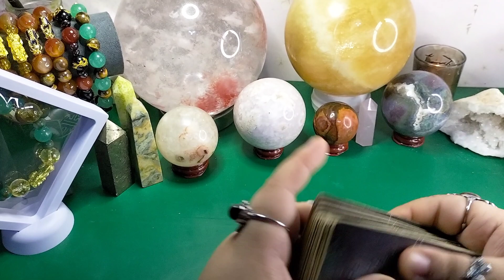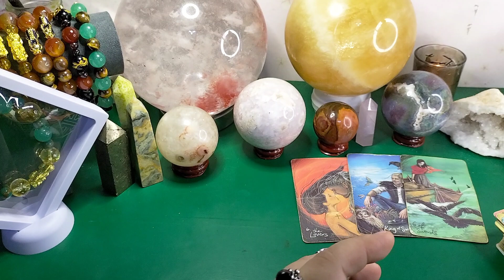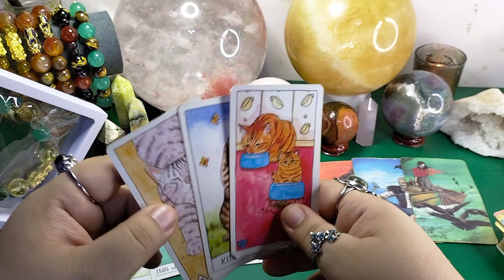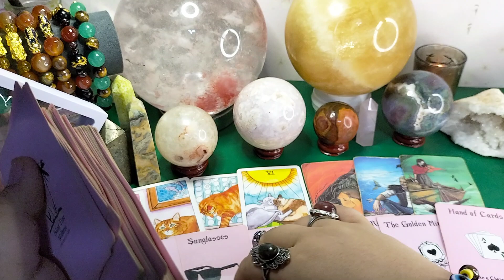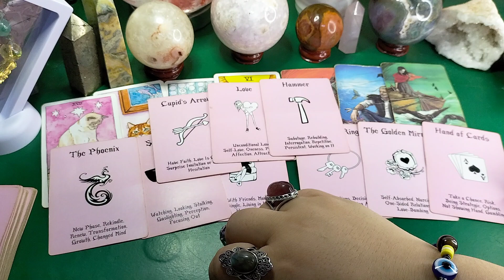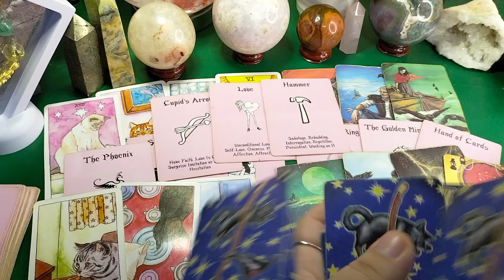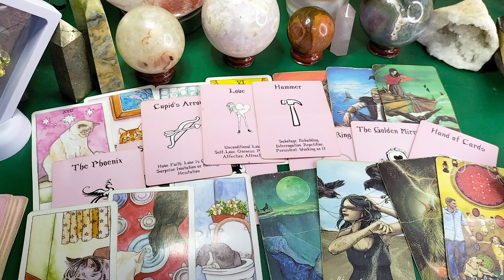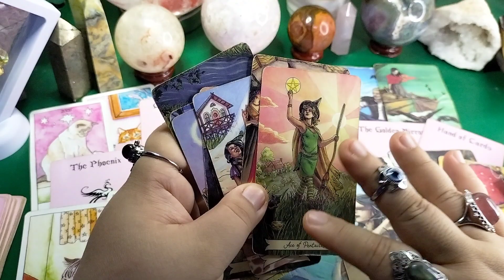Libra♎ Tinatry nyang pantayan ang kakayahan mo. May gustong bumalik oero kailangan ng desisyon mo.